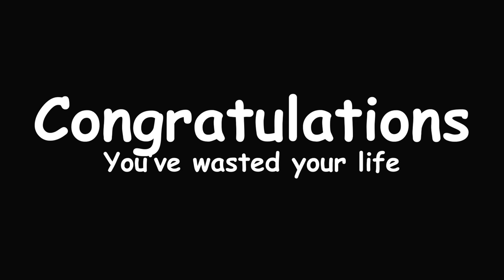We Shoot Bullets, Grenades, and Rockets to Jump Our Problems Away in Gun Sprint!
Welcome to Gun Sprint with Ctop and SimplyChris! Your guns shoot, spin, and run by itself! Enjoy!